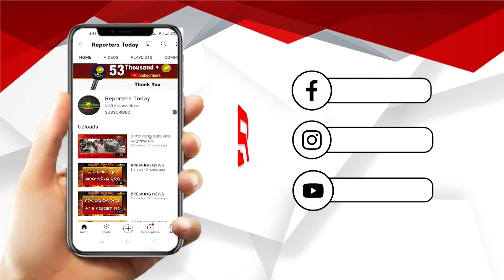ବିଶ୍ୱ ବିଦ୍ୟାଳୟ ମାନ୍ୟତା ପାଇଁ ଦାବି